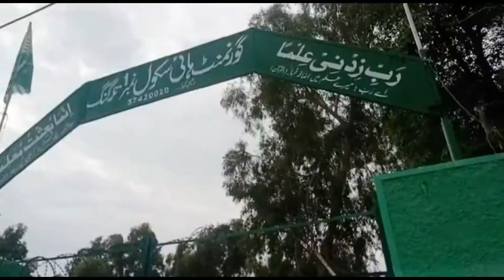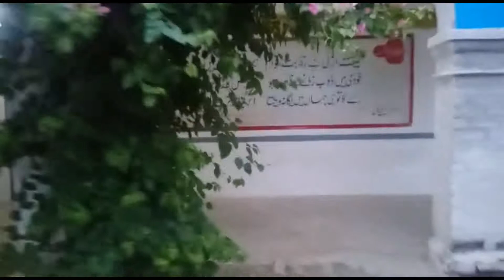Talagang ka sab sa bare jaga or wahan par hone waly Khatarnak Kam